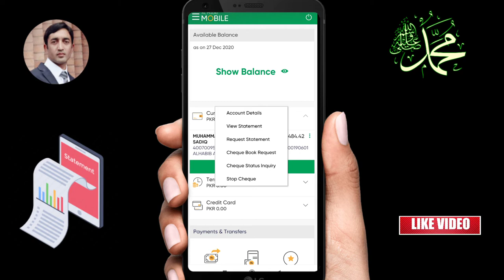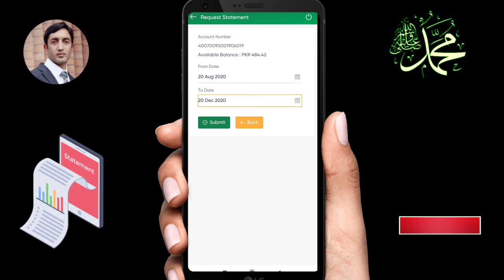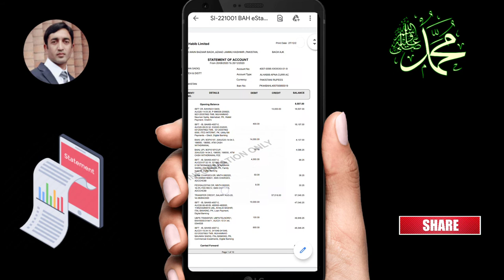How to Get Online Bank Statement using AL Habib Mobile app | Bank AL Habib Mobile Banking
In This Video we will learn how to get online Bank statement using Bank Al habib Mobile app, This Process enable us to get statement in PDF form through email.